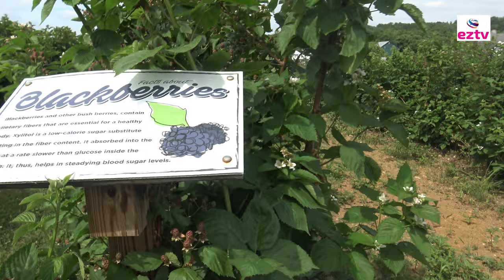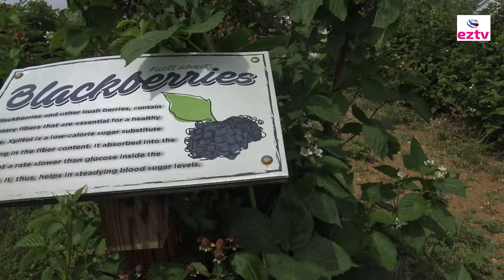Cherry fruits from Mackintosh fruit farm, Virginia USA | Ez Tour Episode 02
গাছের তাজা চেরি ফল । ওয়েস্ট ভির্জিনিয়ার ম্যাকিনটোশ ফার্মে ।